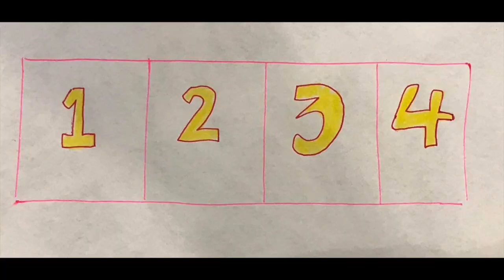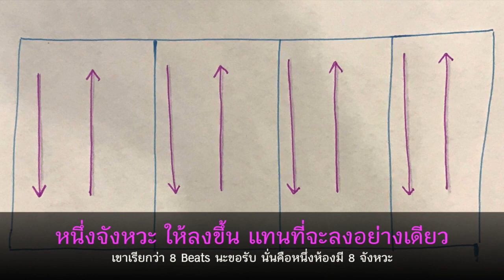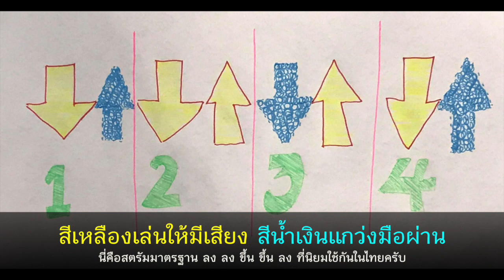แนะนำการสตรัมอูคูเลเล่เบสิค ลง ลง ขึ้น ขึ้น ลง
3 ขั้นตอนสู่การสตรัม ลงลงขึ้นขึ้นลง ซึ่งถือเป็นแม่ไม้สตรัมไทย ที่เล่นเพลงไหนๆ ก็มักใช้กัน หากใครยังทำไม่ได้ ขอเวลา 3 นาทียี่สิบสองวินาที แล้วมาหัดกันครับ

Line@ @nug0324u
Stores :
- Kumabee 55 ทองหล่อ ชั้น 2
- Lionbee ชั้น 2 Flow House สุขุมวิท 26
แล้วพบกันนะครับ